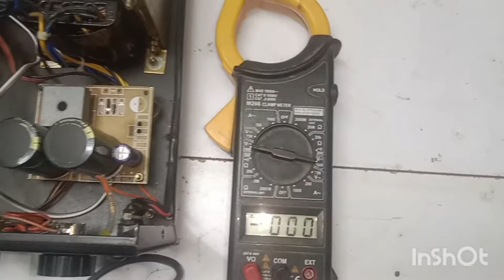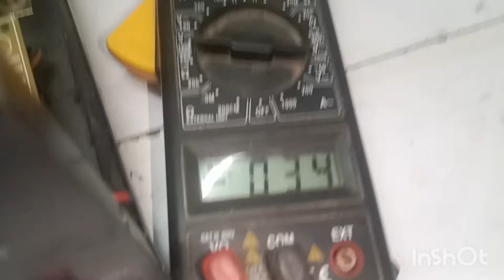speaker coil adikadi pokutha@vaasanaudios